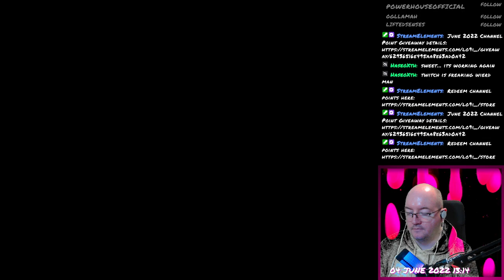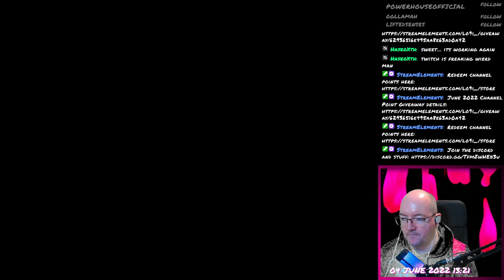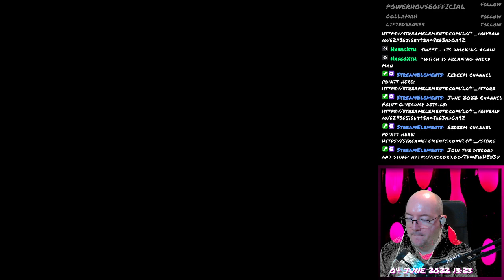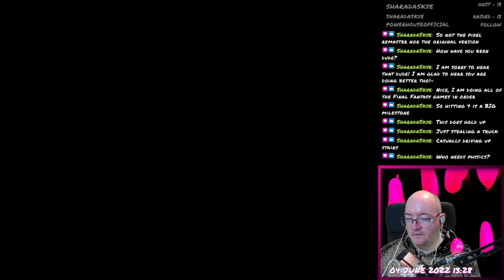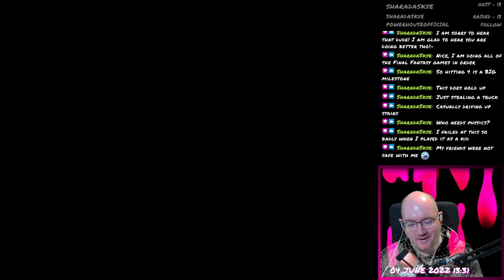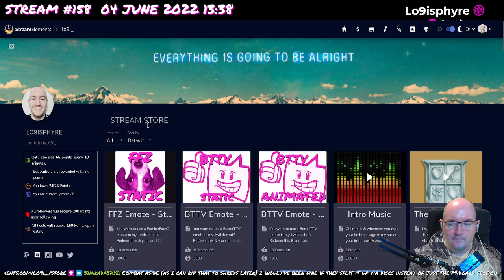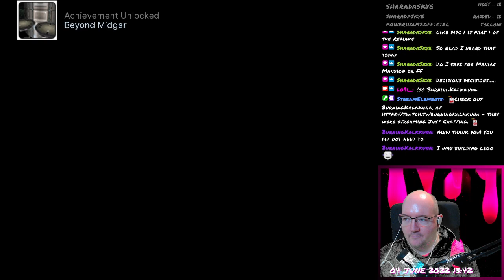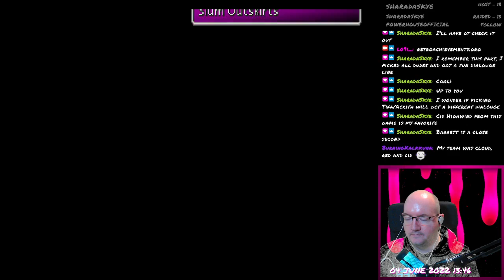Final Fantasy VII - 033